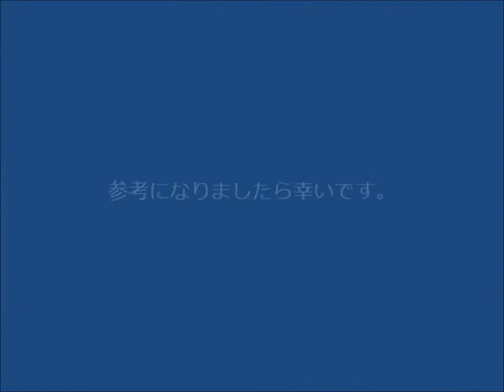椎間板ヘルニアチューナー324Hz